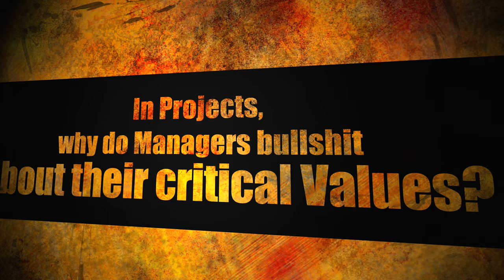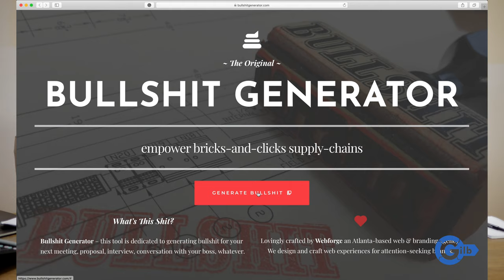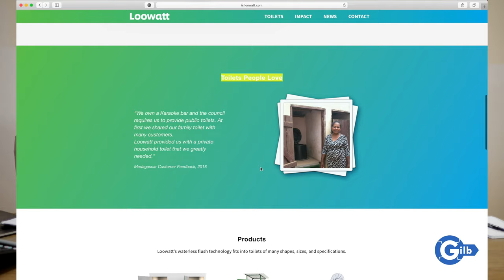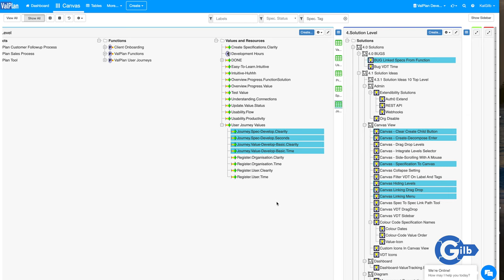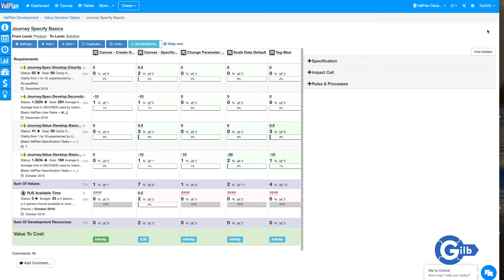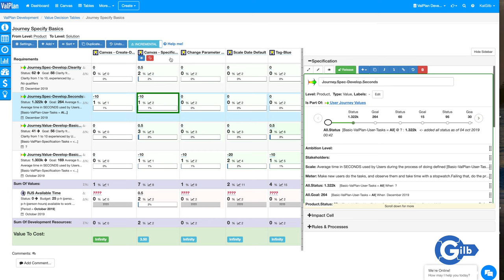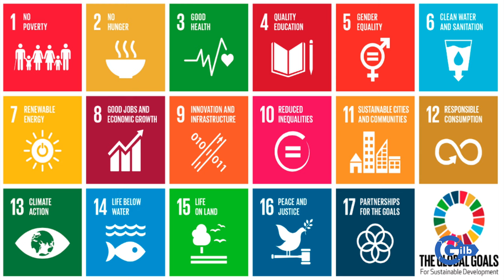In Projects, why do Managers Bullshit about their Critical Values?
ValueFirst Podcast with Tom & Kai Gilb
Episode 1,

See the whole interview with Elon Musk by the Everyday Astronaut - Tim Dodd.
A conversation with Elon Musk about Starship